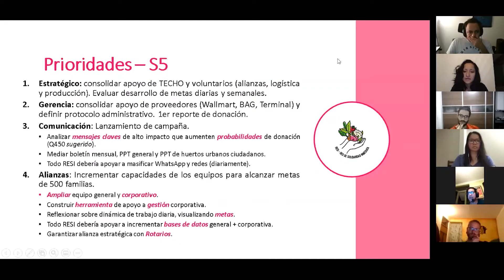MEET RESI (Red de Solidaridad Inmediata)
RESI (Red de Solidaridad Inmediata) is a solidarity community based network of citizens, communities and public-private partnerships. We aim to support and complement humanitarian assistance of marginal urban settlements in Guatemala during the Covid-19 crisis. As a result, we strive to cultivate stronger social values of human solidarity and resilience as a horizon of social transformation.